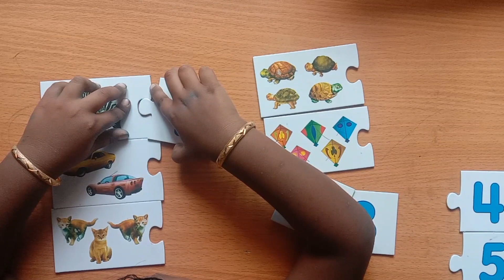Learn counting-2|counting puzzle 1 to 5 |counting with picture puzzle |Baby lakshi My2 princess.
Today we will upload my Princess count 1to 5 video.if you love this video please hit like button&do share this video.please do subscribe our channel and click bell icon to get notified for our latest video please.                       Thank you, My2 Princess. INSTAGRAM